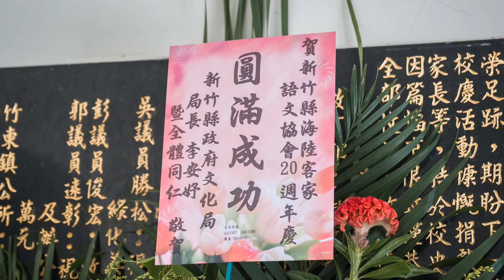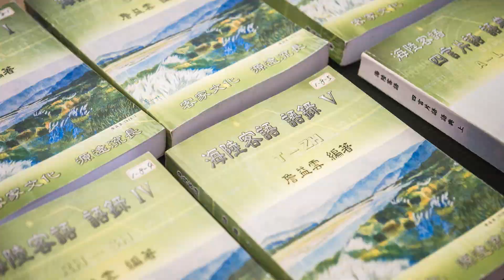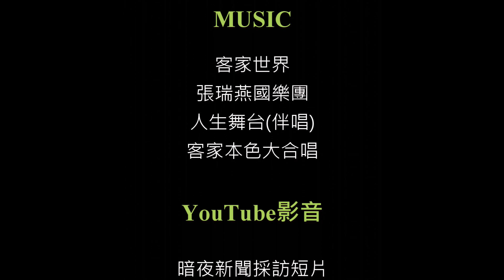新竹縣海陸客家語文協會20週年慶活動剪影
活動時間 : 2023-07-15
活動地點 : 竹東國小
編輯: 蔡貿昇
影片製作 : 鹿寮坑文化工作室 錄製